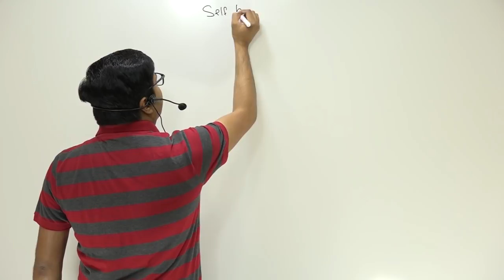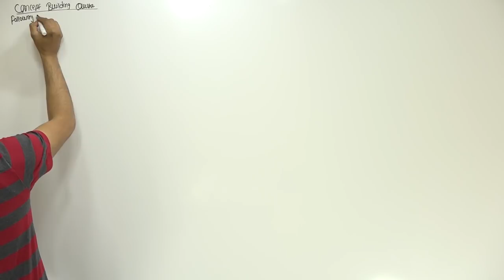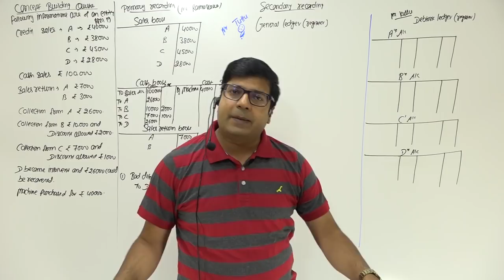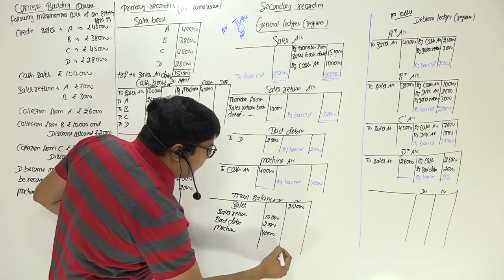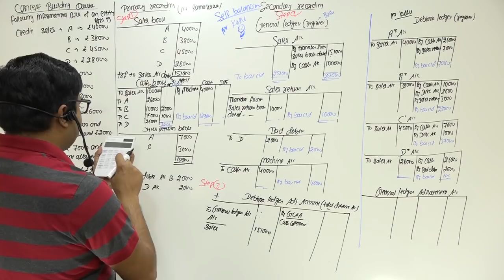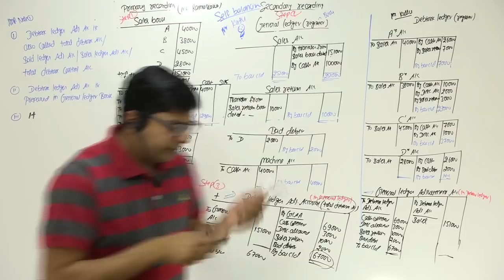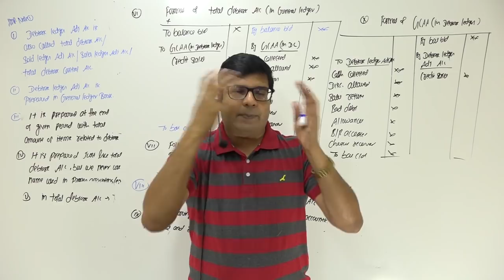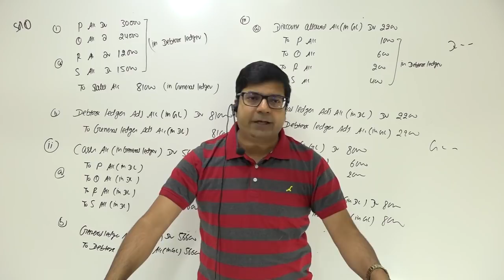Self Balancing Ledger in Accounting | by CA/CMA Santosh Kumar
A self-balancing ledger is one whose balances, when extracted, form a complete trial balance. In other words, each ledger is self-balancing. Under this system, each ledger is maintained under double entry principle, i.e., the principle of double entry is completed within the ledger itself.